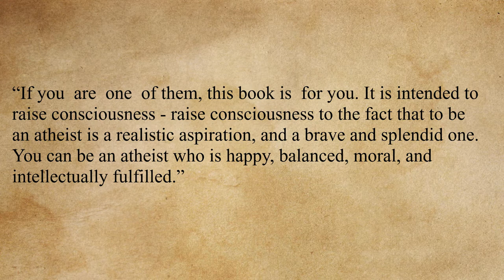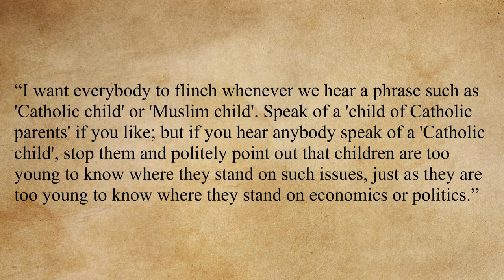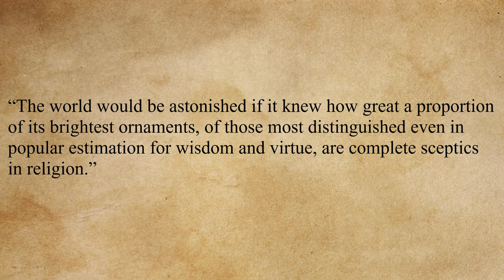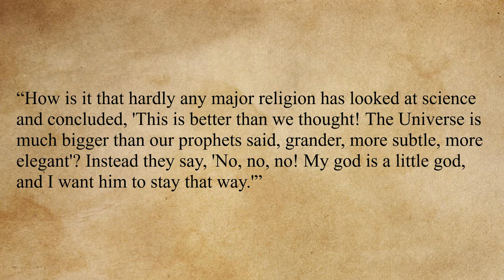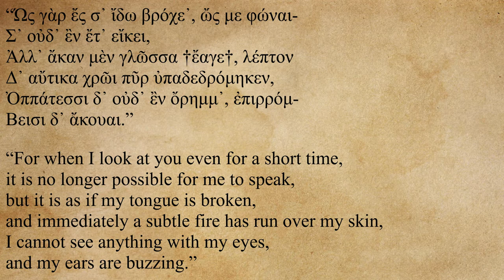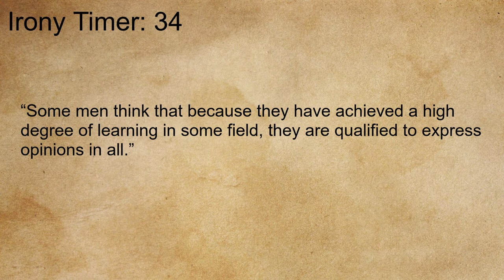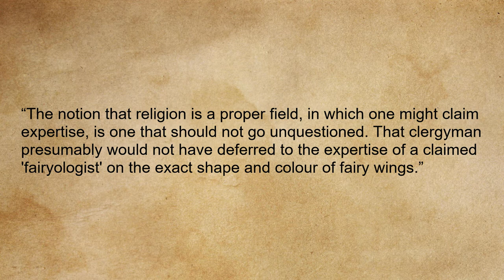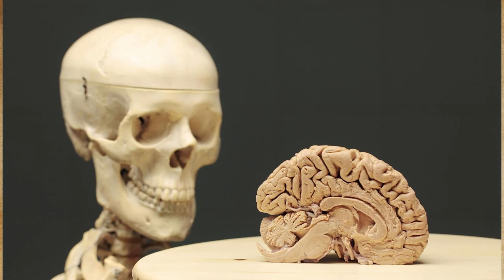Clash of Words: The God Delusion 1 - Well-Deserved Disrespect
Welcome back! I will definitely not drag this series out forever. Definitely.

Music Stolen From:

Humbert Humbert – Negai
Hylics 2 OST – Prevailing Westerlies

Divinity: Original Sin 2 OST – Divine's Lament
Outer Wilds OST – Timber Hearth